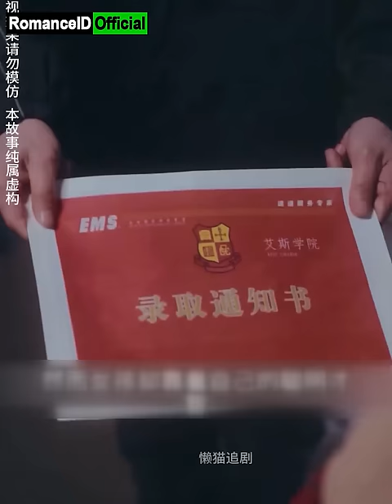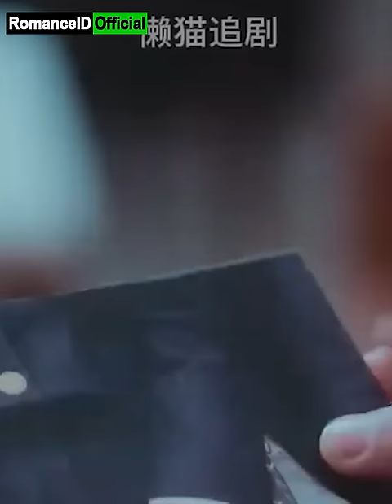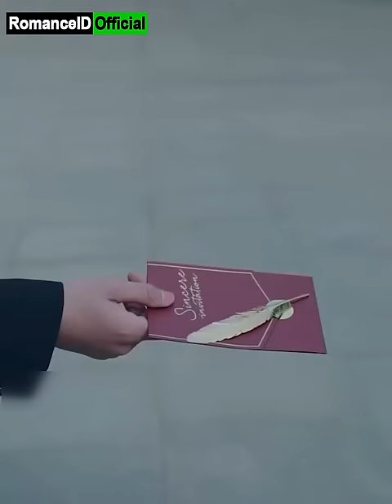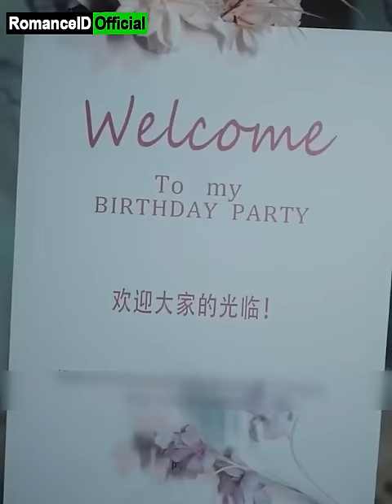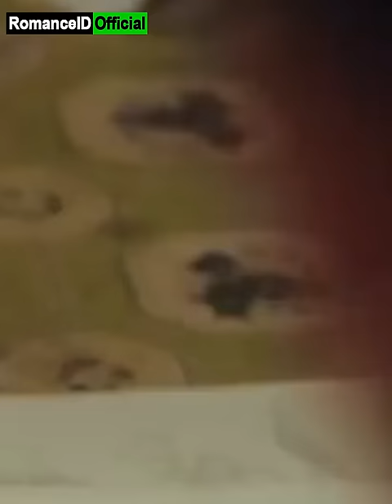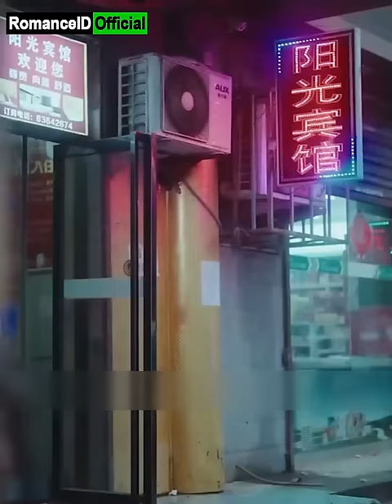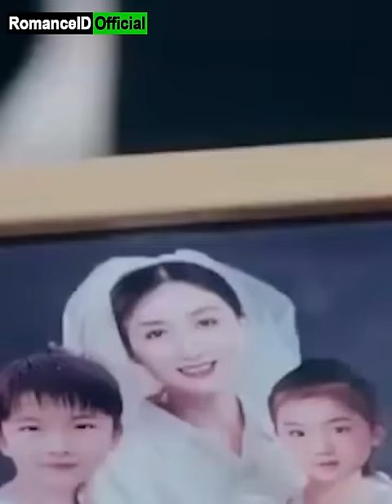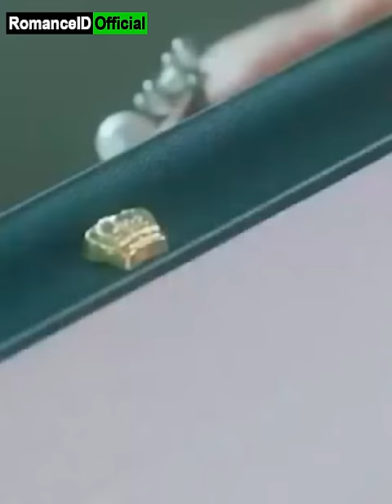Gadis Miskin Diintimidasi Pewaris Kaya, Mengungkap Misteri Hilangnya 13 Tahun Lalu